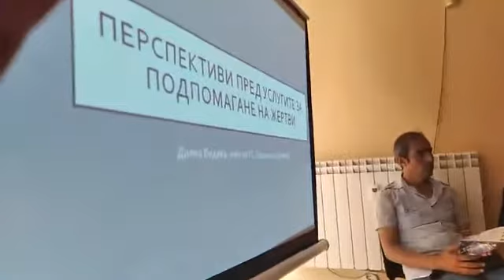She Projesi Sofya Aile ve Sosyal Politikalar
ARABISCH DEUTSCHES CENTER FÜR DIALOG E V
BERLIN
BALKANSKA AGENCIYA ZA USTOYCHIVO RAZVITIE
Перник (Pernik)
ASSOCIATION FOR INTERCULTURAL DIALOGUE
Curtea de Arges
O SHARP MINDS
 AGIOI ANARGIRI
Aττική (Attiki)
TOKAT EKONOMIK KALKINMA VE MESLEK EDINDIRME DERNEGI
Tokat
RÉSEAU DES ORGANISATIONS DE SOLIDARITÉ INTERNATIONAL FRANCE-ESSONNE
France